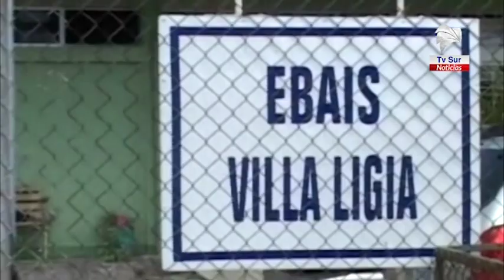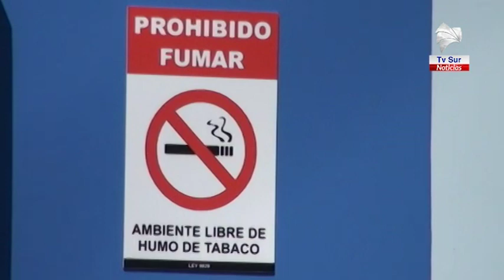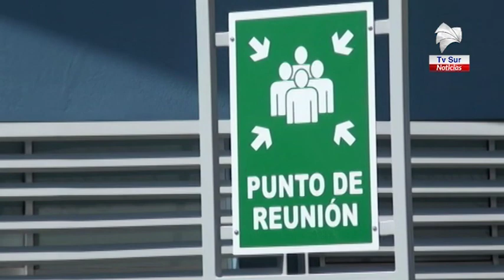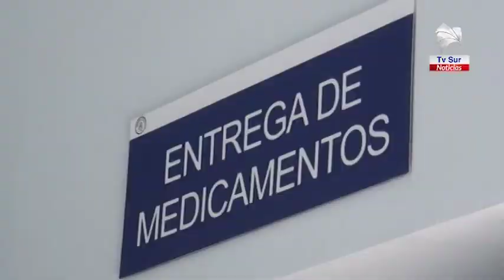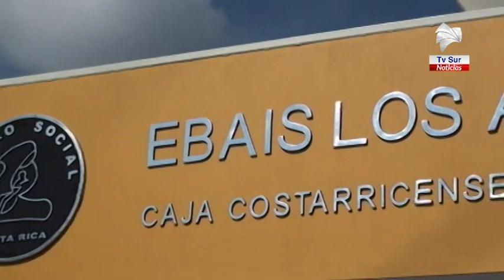Área de Salud de Pérez Zeledón realiza consultas preferenciales a pacientes con factores de riesgo